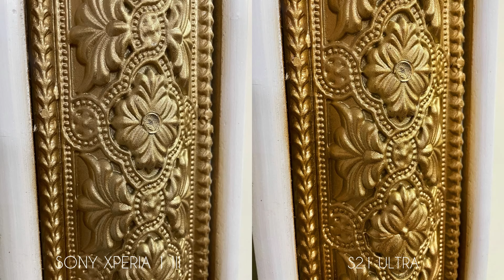Sony Xperia 1 III vs Samsung Galaxy S21 Ultra NIGHT MODE Camera Test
Today We Will Compare The NIGHT MODE Camera Comparision Between
Sony Xperia 1 Mark 3 vs Samsung Galaxy S21 Ultra